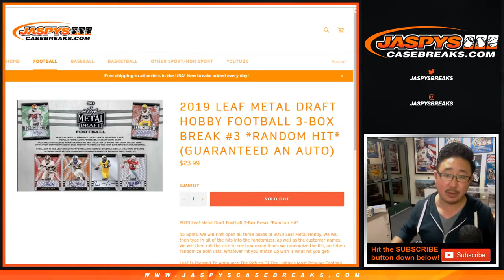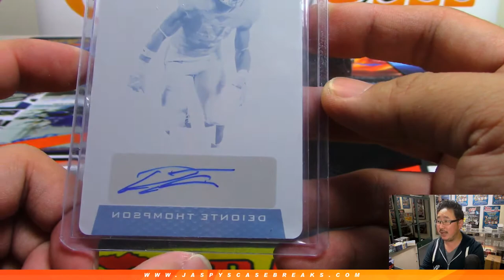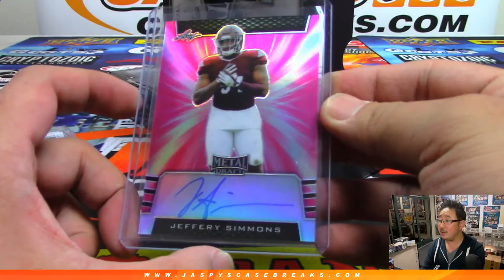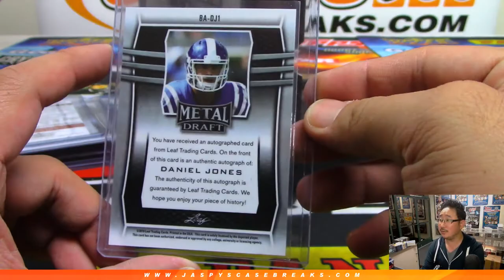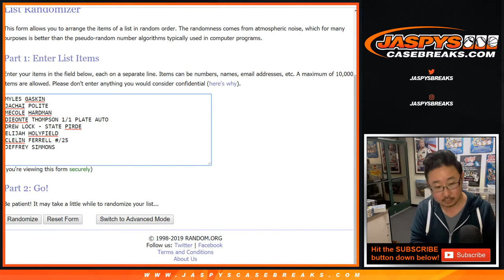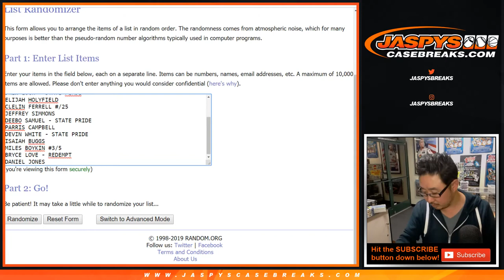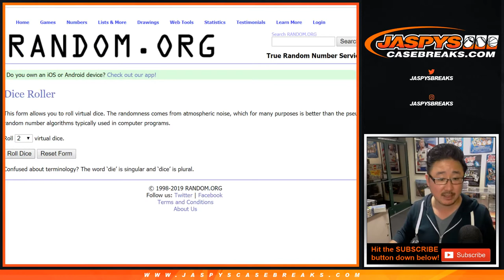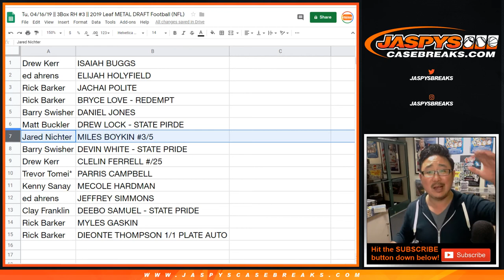Tu, 04/16/19 || 3Box RH #3 || 2019 Leaf METAL DRAFT Football (NFL)